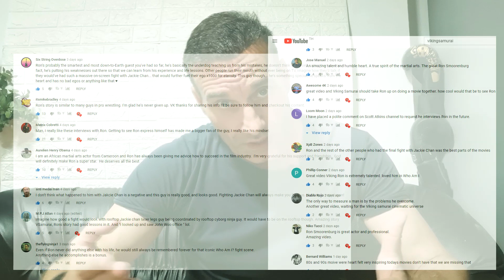JACKIE CHAN - WHO AM I ?- MY STUNTS - AFTERMATH & THANKS - RON SMOORENBURG ON VIKINGSAMURAI CHANNEL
@VikingSamurai (Great channel with lots of great interviews and breakdowns on movies and martial arts)

4 Episodes on Who am I ? What really happened describe in detail the situation of Actor/stuntman Ron Smoorenburg who was ridiculed in a documentary 'MyStunts'. Although some elelemts are true some other elements were twisted and the negative parts were highlighted which affected Ron's career heavily. After 23 years Ron Speaks out as he finally got the guts to do so. This video is a thank you video to Vikingsamurai, David and the audience who really were a great support to this case.

We discovered that a lot of actors are dealing with the elements in the moviebusiness who can affect careers, besides the nay sayers.  So this case study became actually a window for people to speak out and empowers people to nog give up on their dream. A lot of knowledge has been shared.

Life is Action
Ron Smoorenburg